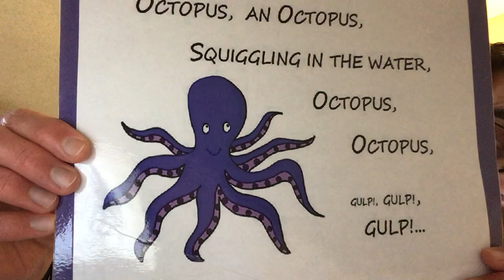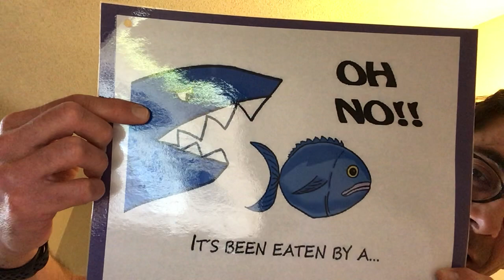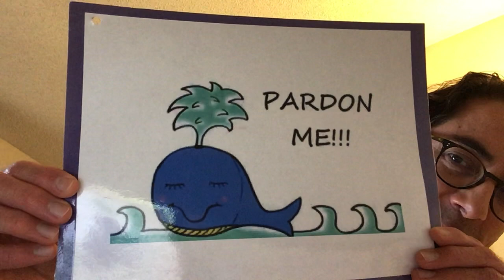Slippery Fish - Song - Teacher Edgar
This is a presentation of the song "Slippery Fish." This is being posted for use by the students at Rio Vista Elementary, for the purposes of continuity of learning. Enjoy!